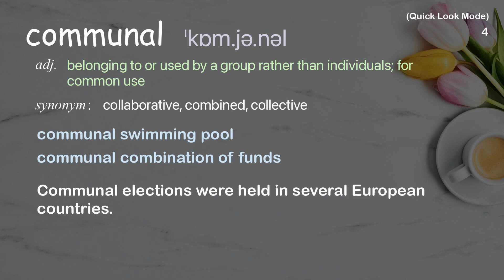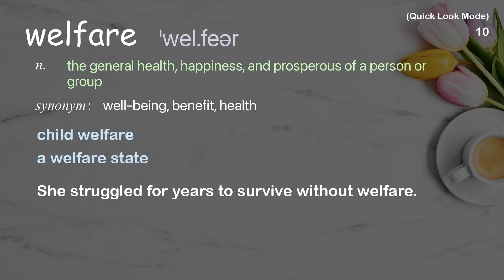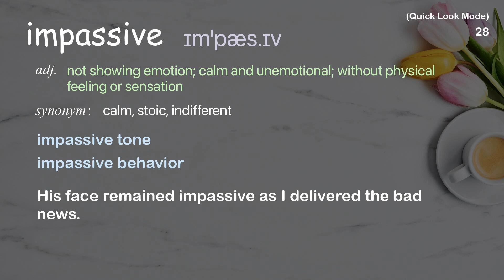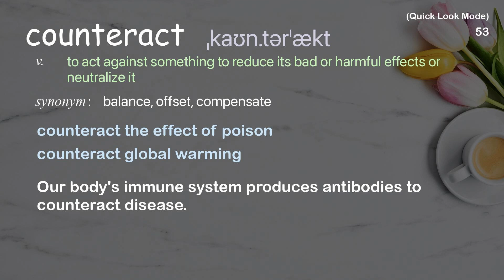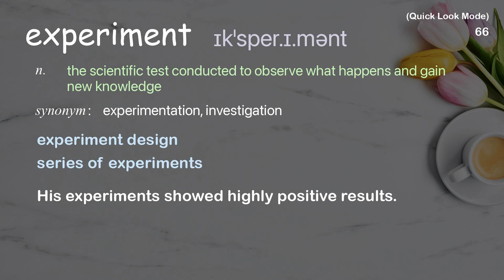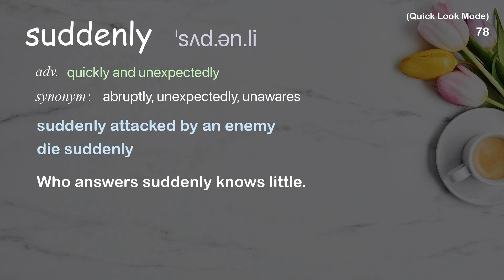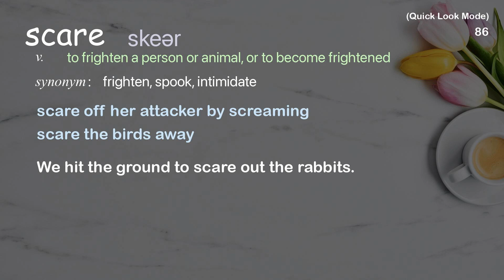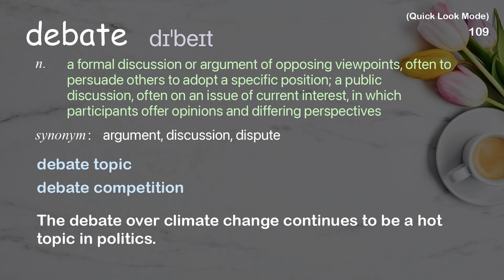110 Academic Words Quick Look Words Ref from "A librarian's case against overdue book fines, TED"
■PLEASE NOTE

■Reference Source
Dawn Wacek: A librarian's case against overdue book fines | TED Talk